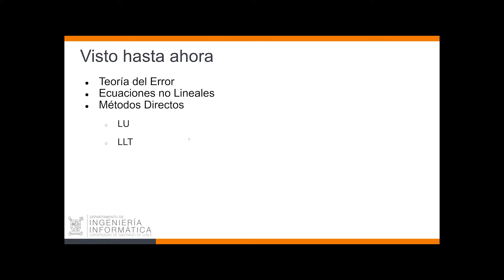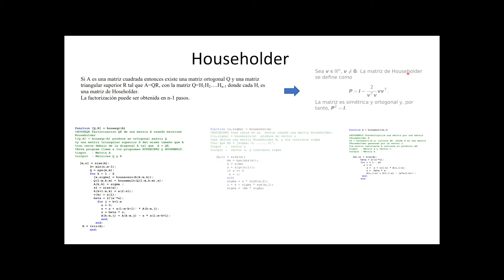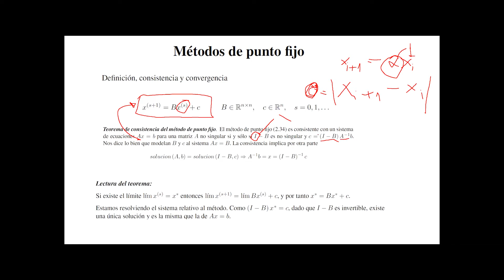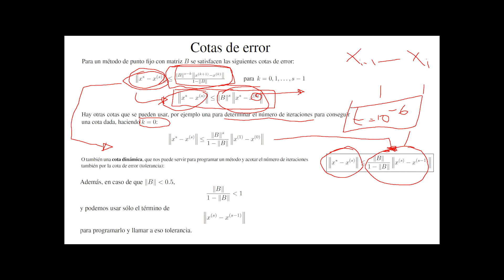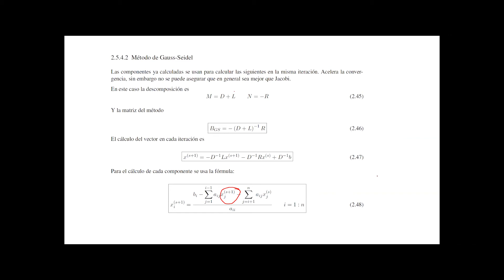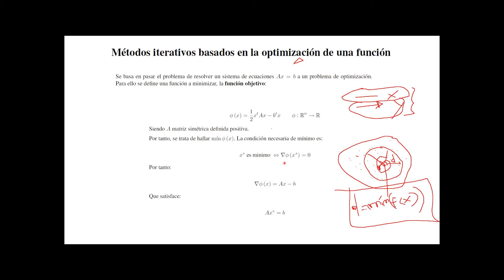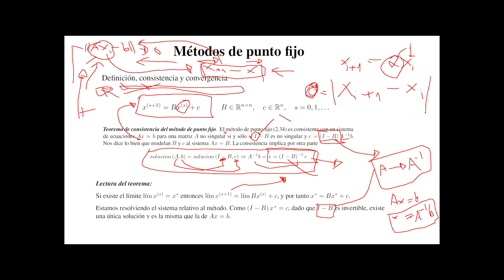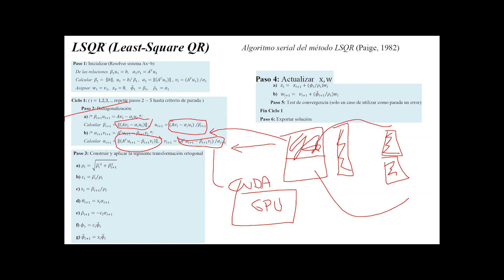Algoritmos Numéricos - Sistemas de Ecuaciones II - D/V